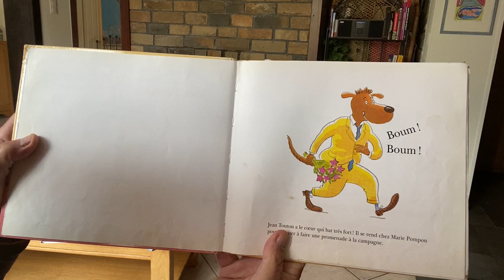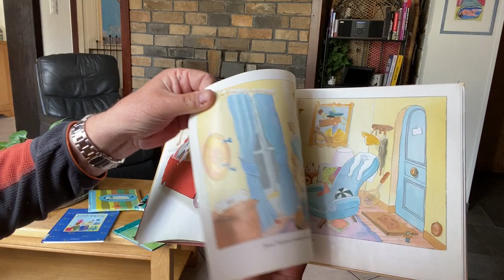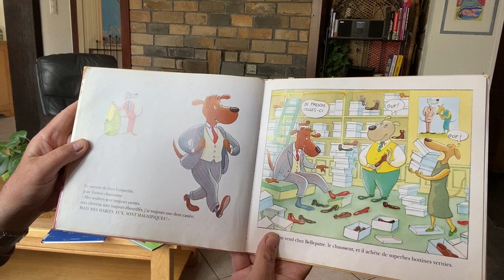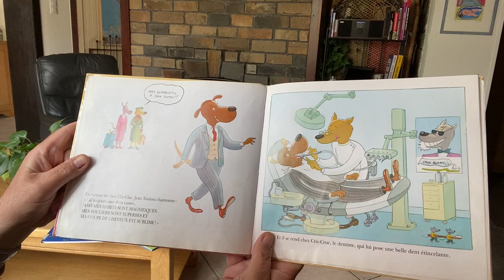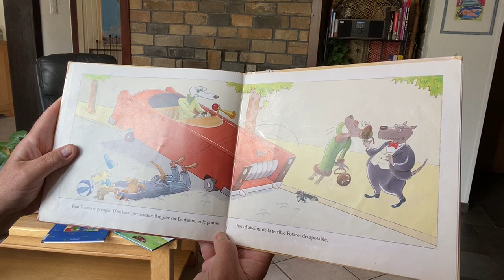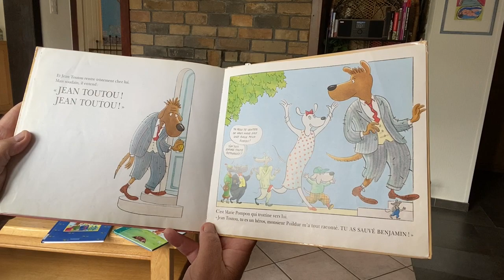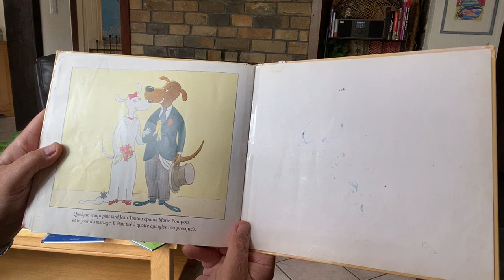781 Jean Toutou et Marie Pompom